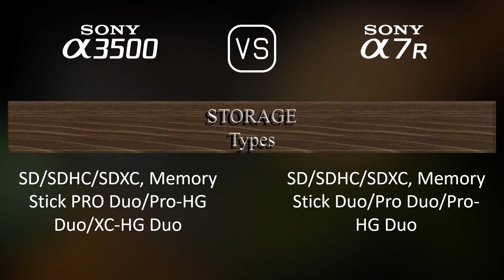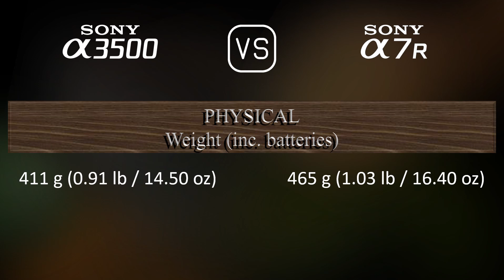Sony A3500 vs. Sony A7R: A Comparison of Specifications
This video overviews the Sony A3500 and the Sony A7R in a parallel comparison of specifications.

00:25 LAUNCH
00:33 BODY
00:40 SENSOR
01:01 IMAGE
01:16 OPTICS & FOCUS
01:41 SCREEN
01:58 VIEWFINDER
02:13 PHOTOGRAPHY FEATURES
03:06 VIDEOGRAPHY FEATURES
03:20 STORAGE
03:24 CONNECTIVITY
03:49 PHYSICAL
04:07 MISC